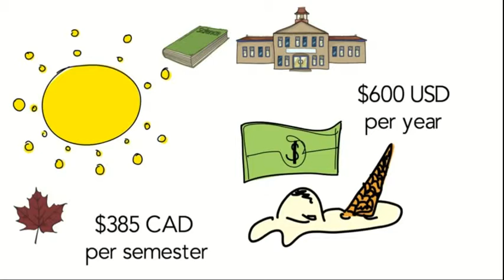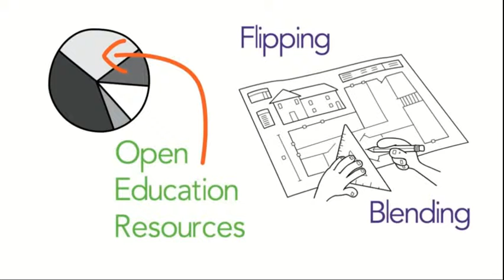OER v/s non OER